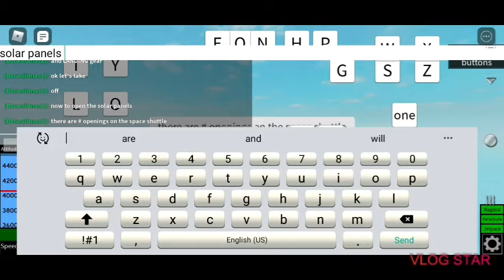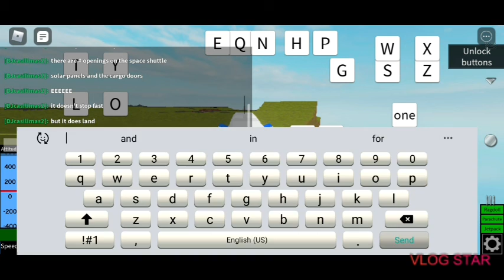plane crazy space shuttle showcase